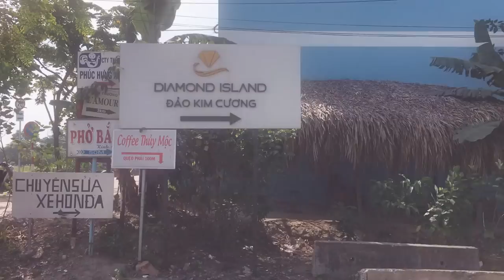Ráng Đi Làm Web Kiếm Tiền Cứu Động Vật - Tiun